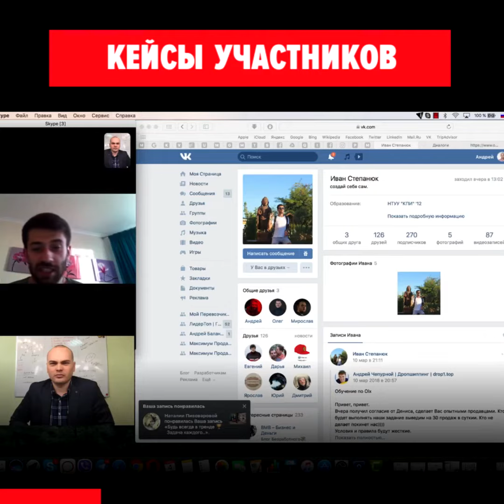Отзыв о курсе Андрея Балана / Нефть 21 века / Максимум Продаж